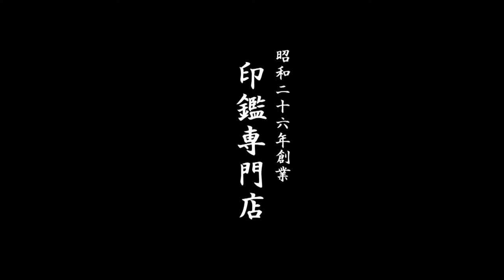鳥取市 わくわくチケット【わくわく地域振興券】加盟店 印ショップいろは堂です!!